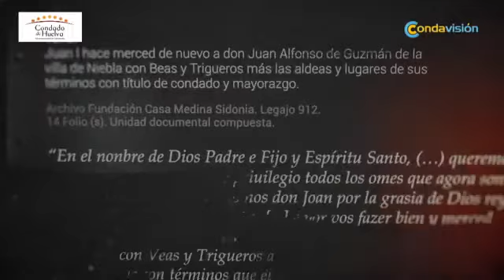Día Internacional de los Archivos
El día 9 de junio se celebra el Día Internacional de los Archivos.

Los archivos municipales atesoran la historia de nuestros pueblos. La Mancomunidad Condado de Huelva es una firme defensora del patrimonio cultural de la comarca. Por ello, quiere conmemorar este día y transmitir a la ciudadanía la importancia de guardar y conservar los documentos históricos.

¡Participa en esta celebración! Envía fotografías antiguas de tu pueblo a . Queremos conocer cómo han cambiado nuestros pueblos en las últimas décadas y descubrir el Condado de ayer y de hoy.